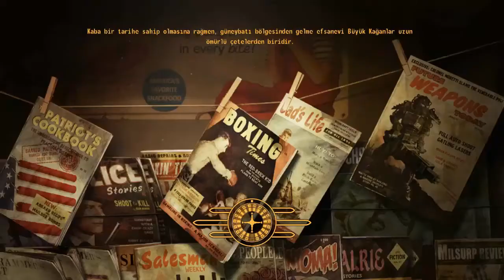Fallout:New Vegas-Adam Bize Diş Gösteriyor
Arkadaşlar Kanalıma Hoşgeldiniz Umarım Eğlenip Beğenmişsinizdir Desteğinizi Bekliyorum.